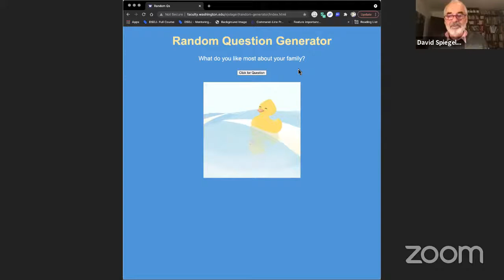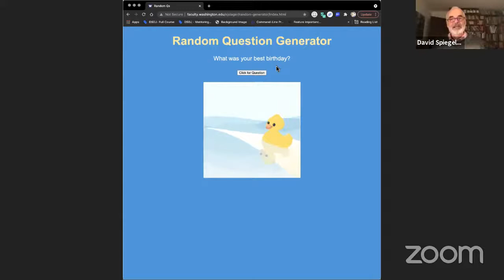The Art of Statistics | David Spiegelhalter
Our guest today is a mathematical statistician dedicated to helping the public understand risk and make better decisions under conditions of uncertainty.

He holds a PhD in Mathematical Statistics from the University of London,   was the President of the Royal Statistical Society from 2017 to 2018, and since 2016 has served as the Chair of the Winton Centre for Risk and Evidence Communication at Cambridge University.

He is a fantastic science communicator who has been featured numerous times on Radio4, has been featured in many documentaries such as Morgan Freeman’s Through the Wormhole and  the Joy of Stats.

In addition to hosting a podcast called Risky Talk, he’s also written articles online with entertaining titles such as “How dangerous is Burnt Toast”, “Choose the yum and rise the yuk?”, and “A nine-point guide to spotting a dodgy statistics”

However, you may recognize him as the author of several books on the topic of statistics, including The Art of Statistics and his latest book COVID by the Numbers.

So please help me in welcoming our guest today - a knight in shiny Bayesian Armour, Professor Risk himself - Sir David Spiegelhalter!